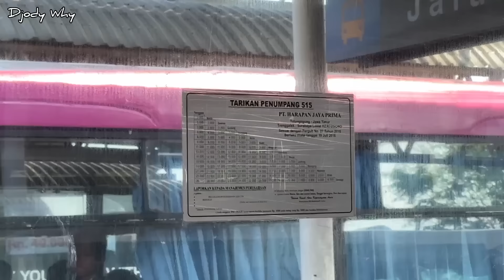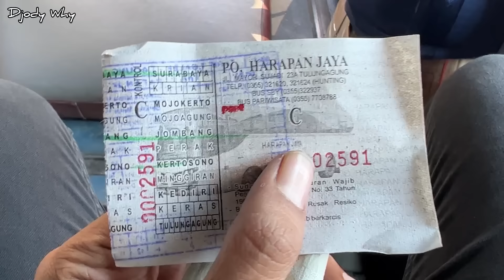Yang Pernah Viral ❗️ Armada & Driver Legend Team Jalur Arteri ❗️| trip Harapan Jaya AG 7899 UR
PT Harapan Jaya Prima
Nopol : AG 7899 UR
Nomor Lambung : H297
Body : Laksana Sonic ( rombak face & back Discovery 3 )
Engine / Chassis : Hino AK8 A215
Trayek : Surabaya ( Purabaya / Bungurasih ) - Sepanjang - Krian - Mojokerto - Mojoagung - Jombang - Perak - Kertosono - Minggiran - Kediri - Keras - Tulungagung - Gondang - Durenan - Bendo - Trenggalek ( Surodakan )
Driver : Pak Agus Coca Cola
Tarif : Rp 16000 ( surabaya - jombang )